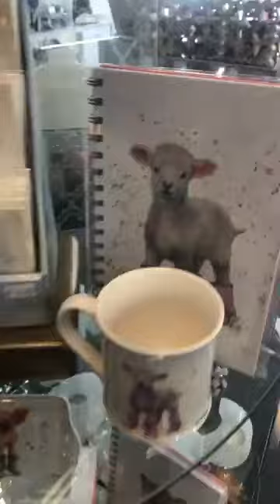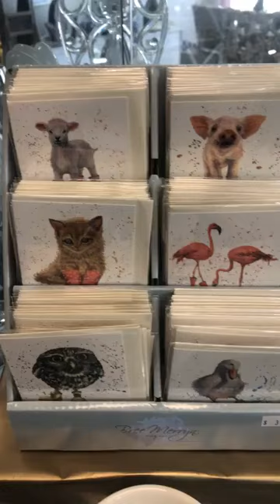Facebook Live Video ID 483766176704609